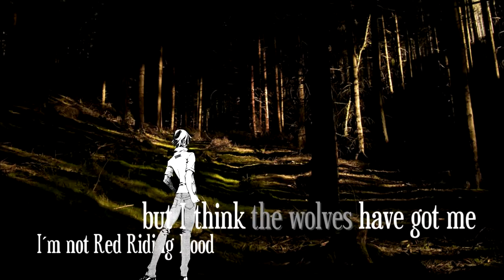I want it all [W O N D E R L A N D]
Okay, this is an one or two years old project. I started many projects but never finished one of them xD and last time I decided to delete my old projects or upload them. I deleted some projects, but this one was a very hard project for me at that time..so I decided to finish the last few seconds and upload it :D It was for me the first time to mix manga, fanart and real life pictures xD so I think it's not that bad ^.^

PS: I love that pairing so much, can't help it *-*